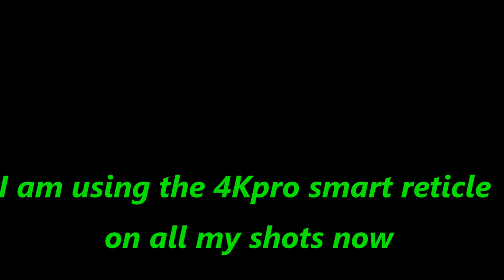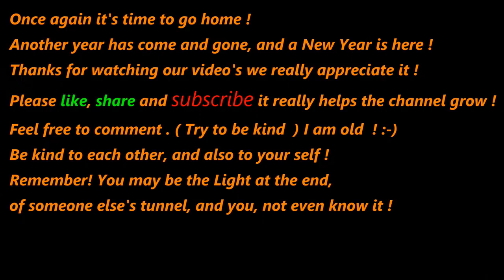Ratting at The Mill 4,5,23 4Kpro Smart Retical